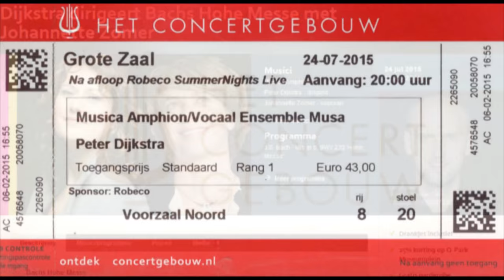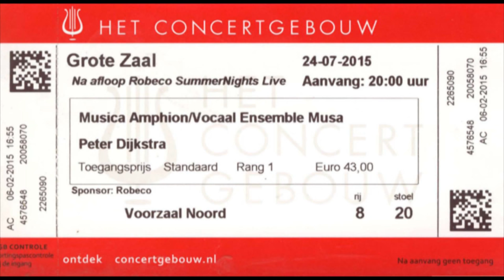J. S. Bach BWV 232 Hohe Messe Musica Amphion & MUSA 24 July 2015 Amsterdam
Mass in B minor BWV 232 'Hohe Messe' (1723-49)
0:00:50 Kyrie
0:17:58 Gloria
Break
0:52:35 Symbolum Nicaenum (Credo)
1:21:30 Sanctus
1:26:06 Osanna
1:28:39  Benedictus
1:32:41 Osanna
1:35:35 Agnus Dei
1:42:02 Dona nobis pacem

Vocal ensemble MUSA directed by Peter Dijkstra
Musica Amphion and guests (original or replica instruments) directed by Pieter-Jan Belder
With guests
Johannette Zomer, Heleen Koele soprano
Rosanne van Sandwijk  mezzo soprano
Jeroen de Vaal tenor
Hugo Oliveira bas-bariton

Performed 24 July 2015 in Het Concertgebouw Amsterdam, The Netherlands.
Recorded and broadcasted live by NPO Radio 4 MAX avondconcert presented by Wouter Pleijsier

Musica Amphion (and guests):
violin I:  Rémy Baudet, Sayuri Yamagata, Elisabeth IngenHousz, Kees Koelmans, Rie Kimura
violin  II:  Franc Polman, Matthea de Muynck, Marinette Troost, Noortje Zanen
viola:  Staas Swierstra, Marten Boeken
cello: Albert Brüggen, Inja Botden
bass: Margaret Urquhart
traverso: Kate Clark, Kristen Huebner
oboe: Hanna Lindeijer, Mario Topper, Stephan Esmeijer
bassoon: Yukiko Murakami, Kim Stockx
horn: Teunis van der Zwart
trumpet: Nicolas Emmerson,  Fruzsina Hara, Femke Lunter
percussion: Maarten van der Valk
organ & harpsichord: Pieter-Jan Belder